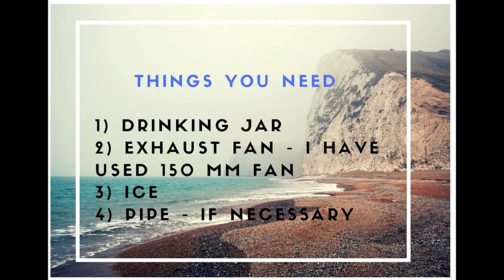Home made AC using Drinking Waterjar | வீட்டிலேயே WATERJAR இல் AC செய்வது எப்படி - DIY